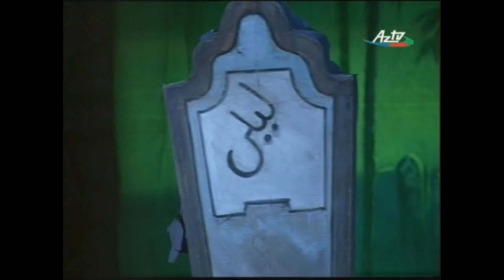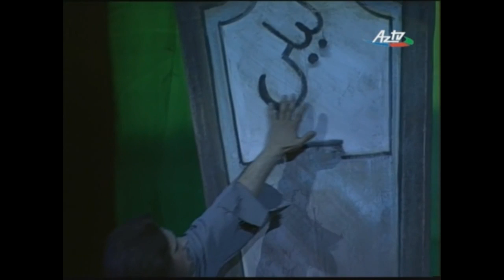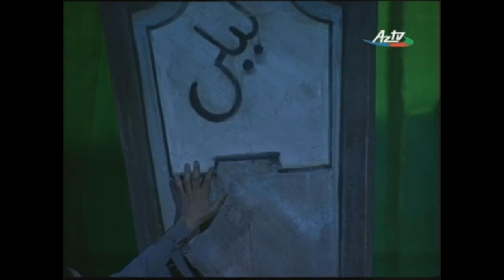Opera "Layla and Majnun"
Majnun Layla (Arabic: مجنون لیلی‎ Majnun Layla, "Possessed by madness for Layla") also referred to as (Persian: لیلی و مجنون‎ Leyli o Majnun, "The Madman and Layla" in Persian) is a love story from the Middle East, later adopted and popularized by the Persian poet Nizami Ganjavi who also wrote Khosrow and Shirin. It is the third of his five long narrative poems, Khamsa (the Quintet).